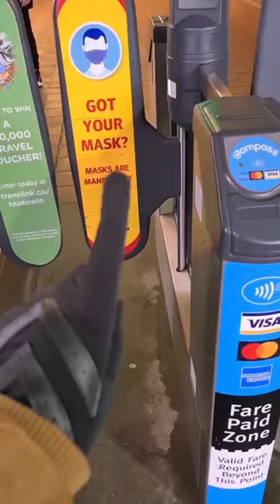Grouse Mountain in North Vancouver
It was so cool to snowboard there - and it's even cooler that you can go by skytrain.